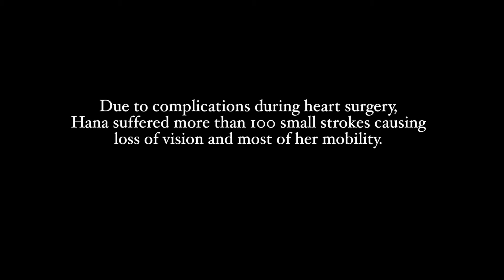Hana Hooper and Family - Outdoors for All's 2017 Auction Video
When Hana experienced multiple strokes, she lost her sight and mobility. Now, after almost a year, her recovery is allowing her the ability to rock climb and cycle with Outdoors for All. This has opened up opportunities for her and her family to experience the best parts of living. Together.